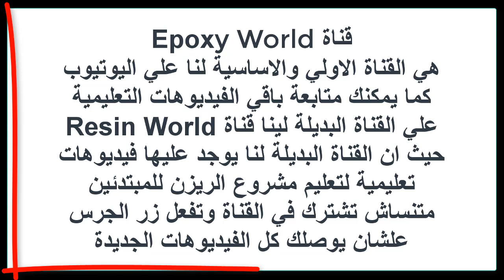طريقة استخدام قالب سيليكون القلب النصين - ريزن اكسسوارات - اكسسوارات الريزن - Epoxy World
مكان بيع قوالب الريزن.
قوالب ريزن عبر الانترنت.
قوالب ريزن سيليكون.
قوالب سيليكون ريزن ايبوكسي.
قوالب واكسسوارات ريزن.
اماكن بيع قوالب الريزن للمبتدئين.
قوالب سيليكون للريزن.
قوالب ريزن في مصر.
اماكن بيع قوالب الريزن في العتبة.
قوالب سيليكون للريزن في مصر.
اماكن بيع قوالب الريزن في القاهرة.
قوالب سيليكون للريزن شي ان.
اماكن بيع قوالب الريزن.
قوالب سيليكون انستقرام.
قوالب الريزن ايبوكسي.
ـــــــــــــــــــــــــــــــــــــــــــــــــــــــــــــــــــــــــــــــــــــــــ

ادوات الريزن للمبتدئين - باكيدج المبتدئين لشغل الريزن
لينك الباكيدج كامل بالتفاصيل

اسعار الريزن وادوات وخامات الريزن للمبتدئين
لينك الادوات كاملة ??

قوالب سيليكون للريزن ايبوكسي
اللينك فيه كل القوالب المتاحة بالصور والاسعار

ــــــــــــــــــــــــــــــــــــــــــــــــــــــــــــــــــــــــــــــــــــــــــــــ